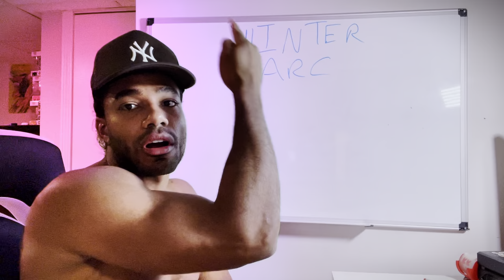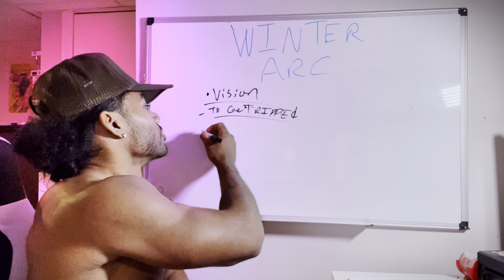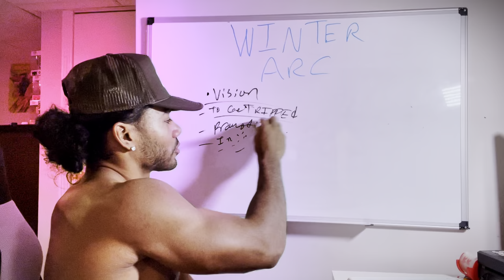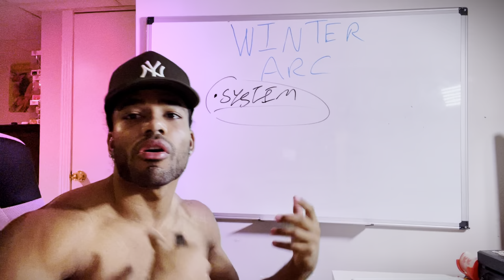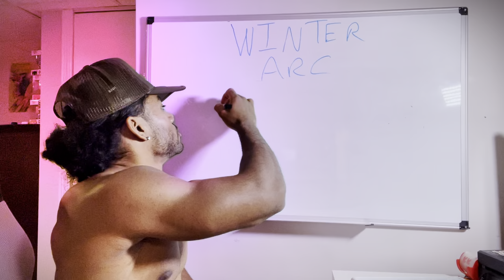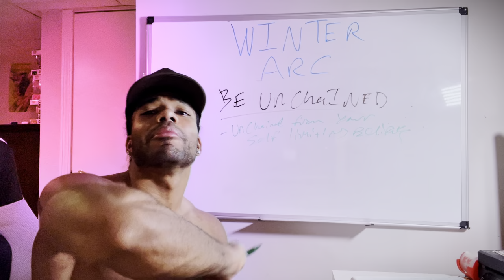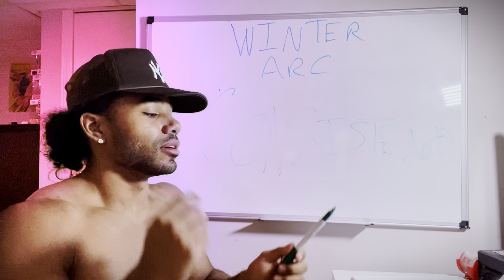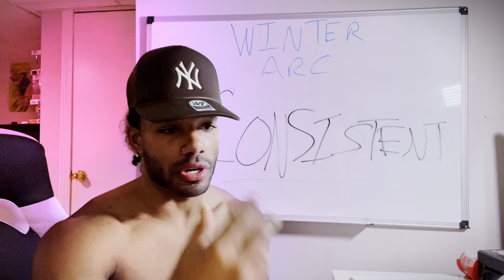Become UNRECOGNIZABLE In 100 Days (Winter is coming)